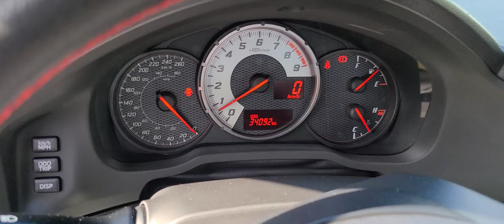{SOLD} Used Car Inventory Spotlight - 2013 SCION - FRS - MANUAL (Stock# NT3330A)